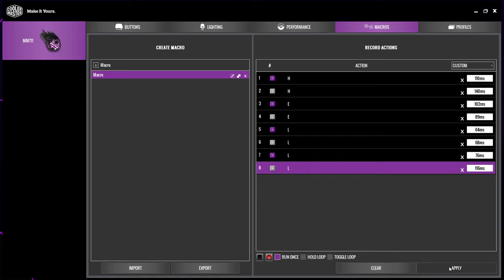How to Make A Macro with the Cooler Master MM711 and MM710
Macros allow you to extend the capabilities of the MM711 and MM710 mice. Both mice can have a macro assigned to the buttons on the device using the MasterPlus software.

Macros can be made for the MM711 and MM710 using the MasterPlus software. The MasterPlus software has a dedicated macro menu. The macro menu is separated into two panels, one on either side. The left side allows you to name and create macros. Here you can also import and export existing macros, or select the macro that you want to edit.

The right side of the menu is where the macro script is created and edited. Making the macro will require you to press the red record button. Once the recording has started all keystrokes and mouse inputs will be added to the macro.

There are three modes that control how the macro playback will function; run once, hold loop, toggle loop.The run once option will play the entire macro a single time when activated. The hold loop playback option will play the macro on a loop while the selected macro key is being held. Once the key is released the macro will stop playing. Toggle loop will also loop the macro, however the selected macro button will work as an on and off switch. Pressing the assigned macro key once will start the macro on a loop, and pressing it a second time will stop the macro.

Saved macros can be saved and edited at a later point, even if it is currently assigned to a button on your MM711 or MM710. Once a macro has been saved the changes will be applied.

Macros can be added to the MM711 or MM710 through the buttons menu. The buttons menu allows you to remap keybinds and put macros on any of your mouse buttons, other than the left click. The left click can’t be remapped to prevent incidents where a user loses the ability to left click. Once a macro has been assigned to the mouse you will need to click “Apply” to save the changes and add the macro to your mouse.

▶▶ CoolerMaster MM711
▶▶ CoolerMaster MM710

Chapters:
00:00 Intro
00:07 Information
00:24 Making a Macro
02:13 Binding the Macro